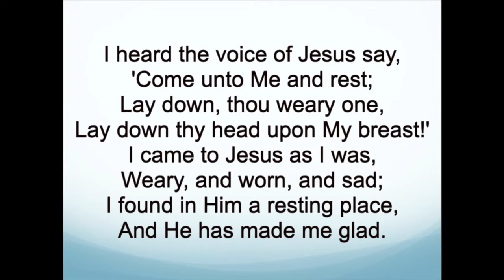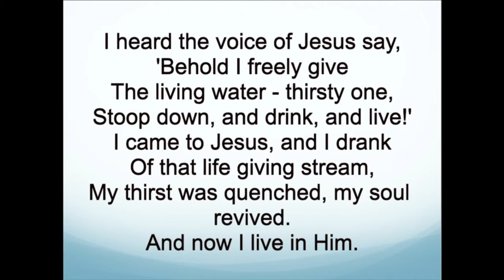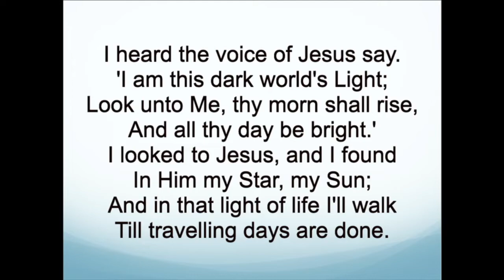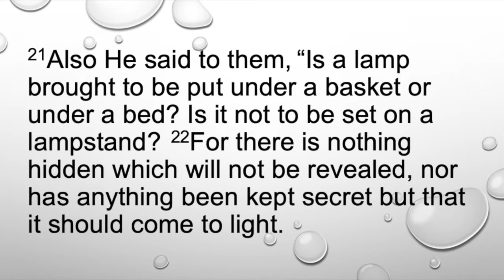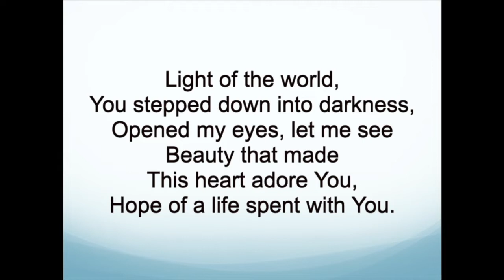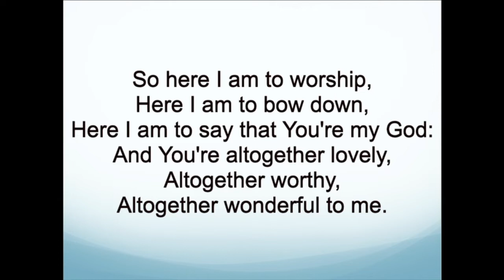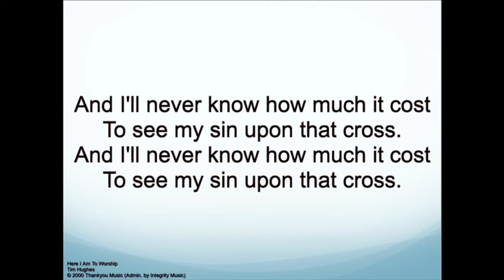Making the most of the light